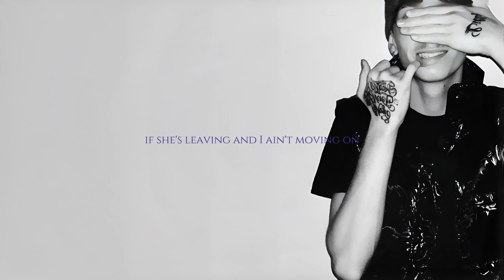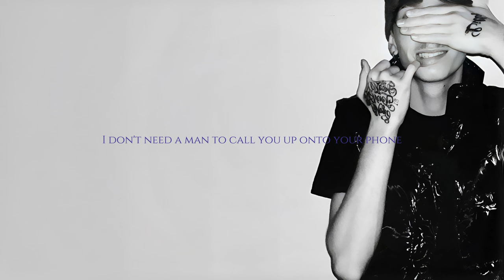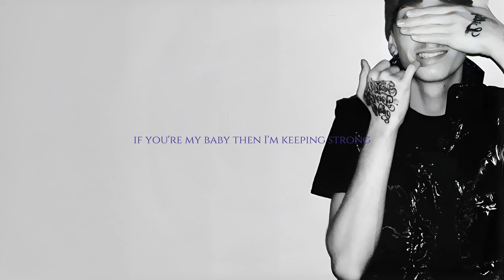Violent Valentine - Crying (Lyrics)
Follow Violent Valentine

Credits to those who helped make my song possible:

Written and performed by Violent Valentine

Produced by NXO2

Engineered by GRG Productions